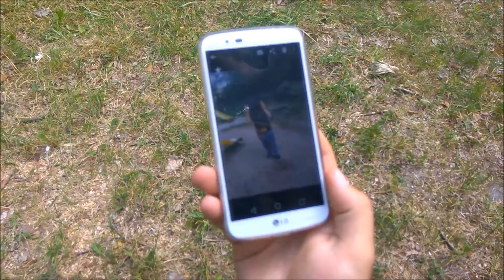GTAu S01E05 - "To tylko biznes" *Włącz napisy*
*Włącz napisy*
Jimmy został porwany przez Smerfelda, któremu Franklin wciąż nie oddał długu. By go uwolnić Franklin będzie musiał przyjąć zlecenie od Smerfelda.